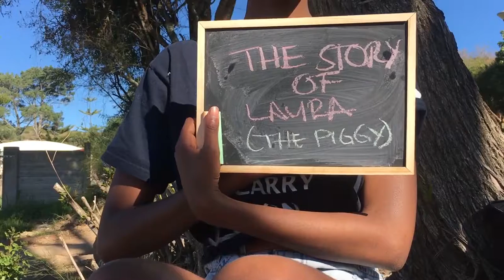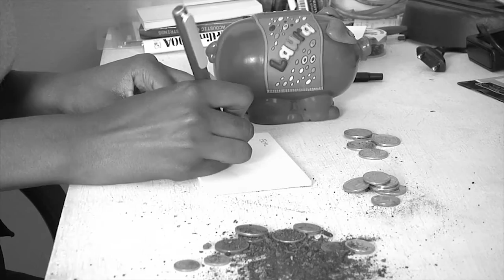Object - Her name is Laura and she is a piggy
Laura was my blue piggy bank that I got when I was in my teens as a gift from my mother.  She got the piggy bank from a work function and decided that this was the way to teach me how to save and be responsible.

In this story I use Laura as a metaphor to show the nonsensical act of saving and treating money as a young, black girl. I re-enact this as an older me, to show the “ridiculousness” of how I treated money.

After trying different methods of saving and growing my money, I come to the realisation that I am not capable of saving because of the environment I live in.

I conclude that maybe Laura was not meant for me. And maybe it is in the name - a white girl’s name. I am Sisipho. There was no piggy named Sisipho.